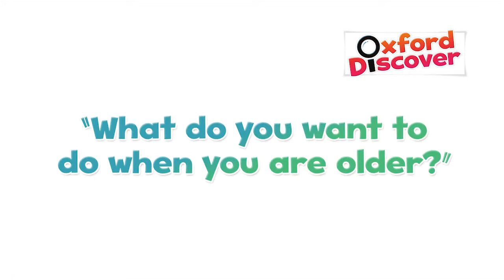What do you want to do when you're older?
Oxford Discover asked children what they want to do when they get older. These are some of their responses… Обучение за рубежом со Studylab